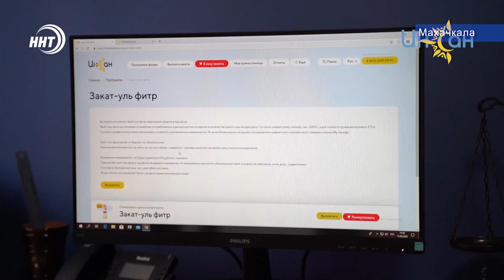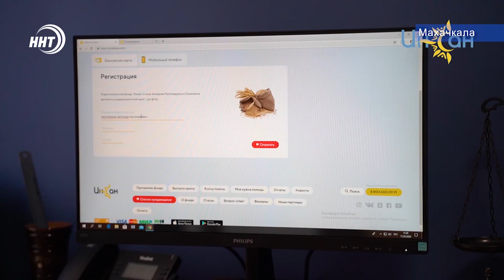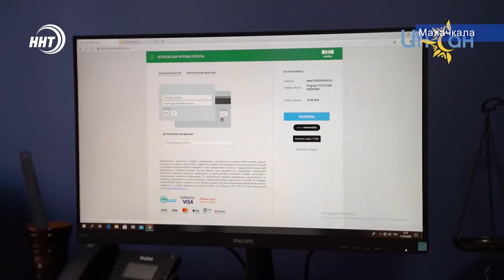Закят в условиях самоизоляции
Закятуль-фитр можно будет выплатить, не выходя из дома. Это обязательная милостыня, которую мусульмане по окончанию месяца Рамадан направляют в пользу бедных. Благотворительный фонд «Инсан» организовал несколько способов онлайн-оплаты. Все они согласованы с отделом фетв при Муфтияте Дагестана. Подробнее расскажет Хамза Нурмагомедов.